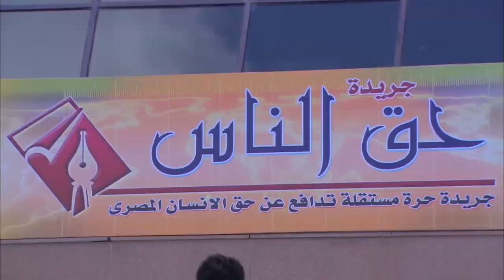رجالة رشوان عملة رجالة علي المعلمه انشراح بس حربي وزين علمه عليهم | شوف خلص عليه ازاي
رجالة رشوان عكلة رجالة علي المعلمه انشراح بس حربي وزين علمه عليهم | شوف خلص عليه ازاي
المسلسل بطولة: حسن الرداد, أيتن عامر, أحمد صفوت,ميس حمدان
إخراج: نادر جلال
أنتاج: محمد فوزي